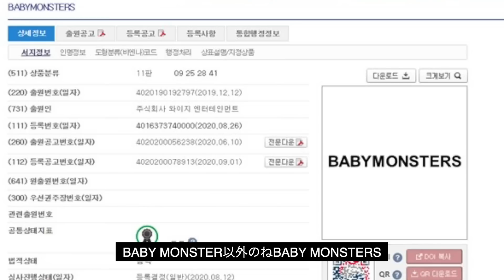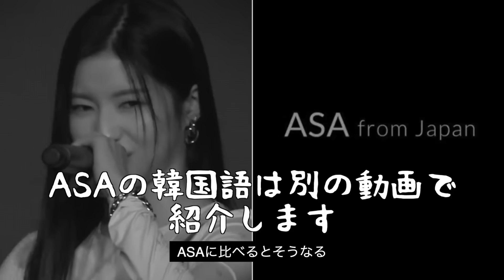とてもデビュー前は思えない！BABY MONSTERの日本人メンバー『ルカ』の韓国語チェック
昨日のBABY MONSTERの日本人メンバー『アサ』に続き『ルカ』の韓国語チェックです
デビューが楽しみです！

9 Nov 2022 - 8 Nov 2023